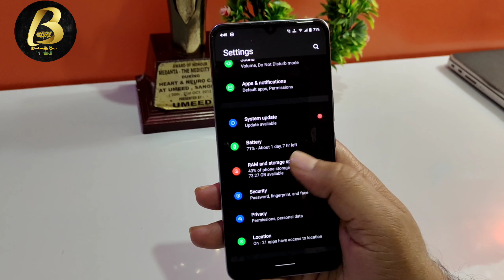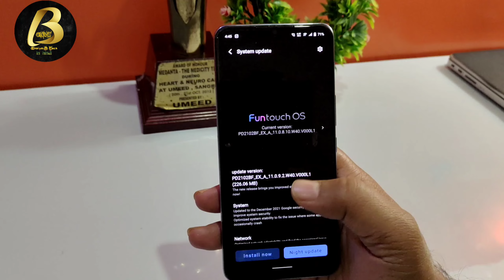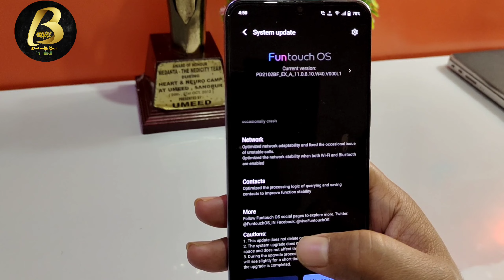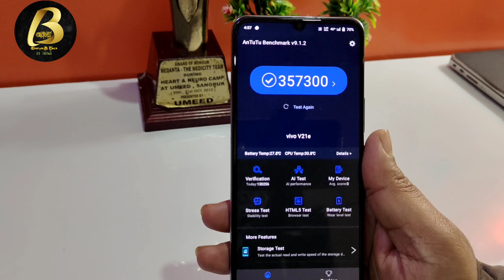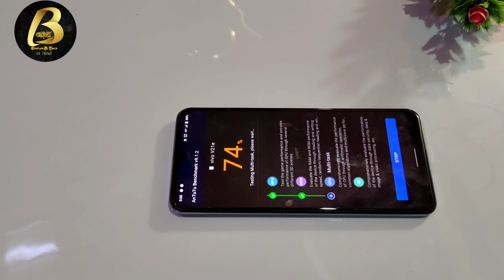Vivo V21e (5G) New Update December 2021 | Vivo V21e Performance Test after Update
Namsakar dosto Bhaiya G Tech me app sabhi ka sawagat hai ,Aj is Video me Bataya hu, Vivo v21e 5G new update in December 2021 Antutu score after latest after update in Vivo v21e (5g)

Equipments use by me for video👇

👉Tripod for both camara and Mobile